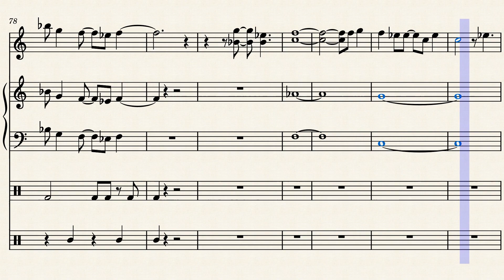Blinding Lights PERCUSSION by DLINE Manufacturer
This is a fun little perucssion ensemble piece that I have made out to be a good time with familiar music from the faboulouse ABEL (Weeknd)  It requires 3 mallet player and 1 bass drum and 1 snare drum

Have Fun